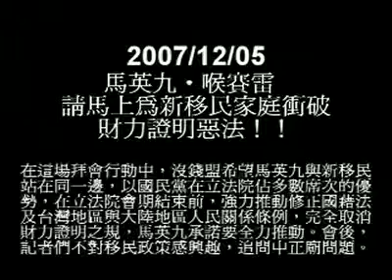20071205 【馬英九‧喉賽雷】請馬上為新移民家庭衝破財力證明惡法！！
在這場拜會行動中，沒錢盟希望馬英九與新移民站在同一邊，以國民黨在立法院佔多數席次的優勢，在立法院會期結束前，強力推動修正國藉法及台灣地區與大陸地區人民關係條例，完全取消財力證明之規定，馬英九承諾極力推動該法。但會後，記者並不對移民政策感興趣，值追問中正廟問題。

財力證明=富人條款=歧視窮人
財力證明 戕害移民人權

由全國移民人權團體所組成的「沒錢沒身份行動聯盟」自七月份起，已針對財力證明進行了六次相關的抗議行動和遊行，然內政部卻對這些底層聲音置若罔 聞，除了花百萬納稅人的血汗錢，買下8/21號自由時報半版的廣告，欺騙台灣民眾「外籍配偶歸化財力證明是舉世皆然的事情」，更於上週五（11月30日） 公佈了換湯不換藥的「財力證明的放寬規定」，內容是增開了5項證明的認定種類。

「沒錢盟」批評這些規定依然是歧視窮人的條款，內政部此種不食人間煙火的舉動，不但無法真的滿足新移民家庭的需求，而且許多新移民女性是全職的家庭主婦，他們對家庭照顧的血汗貢獻，在其中更是完全被抹煞。

在這場拜會行動中，沒錢盟希望馬英九與新移民站在同一邊，請馬英九先生發揮在野黨總統候選人的影響力，以國民黨在立法院佔多數席次的優勢，在立法院會期結束前，強力推動修正國藉法及台灣地區與大陸地區人民關係條例，完全取消財力證明之規定。

時間：96年12月05日（星期三）下午14：30至15：15

地點：馬英九總部之會議室（信義路四段61號3F）